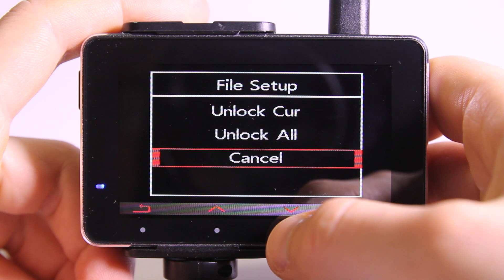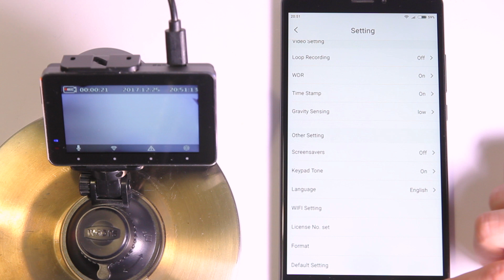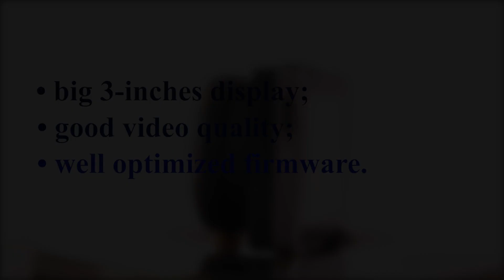SJCAM SJDASH (M30) REVIEW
Enjoy the review of the first SJCAM cardv - SJDASH :)